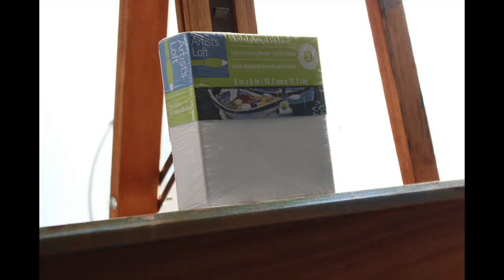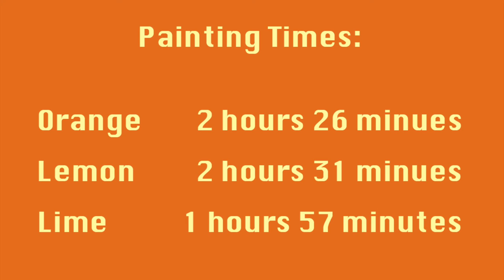Painting Fruit Wedges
I painted this little series of fruit wedges to have a little color in my office at work. Oil paint on canvas.